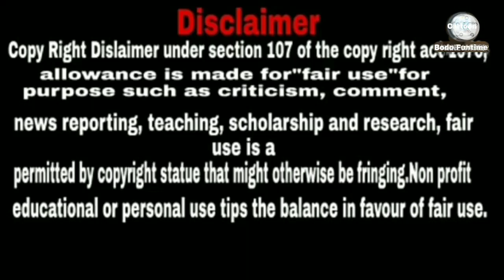गोरोन्थि 65 || Gwrwnthi || Bodo Cartoon || Bodo video || Boro Cartoon || Bodo Funtime Cartoon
Bodo cartoon
Bodo new video cartoon
Bodo cartoon video
Bodo cartoon new video
Video bodo cartoon
Video cartoon
Bodo funny cartoon
New bodo video2021
New bodo comedy cartoon
Comedy video
Bodo video
Bodo new cartoon
New bodo short story
Bodo video 2021
Bodo comedy
Comedy story
Comedy cartoon
Comedy fun
Fun comedy cartoon
Funny comedy dialouge
Funny scenes
Funny cartoon
Funny story
Funny stories
Full funny comedy
Funny movies
Comedy movies
Bodo comedy 2021
Boro cartoon
Boroni cartoon
Very funny cartoon
Boro putula
Bodo new album 2021
Boro album
Bodo movies
Bodo cartoon story
Bodo animation story
Bodo animation movies
Bodo animation song
Bodo girl cartoon
Funny girl cartoon
Funny cartoon songs
Bodo short story
Bodo hit cartoon
New animation story
Animated movies
New animated story
Animated story
Funny bodo  cartoon
Cartoon bodo
Bodo comedy cartoon new
Cartoon comedy
Comedy cartoon bodo
Cartoon bodo funny
New bodo funny cartoon
Cartoon world
Bodo video film
Short comedy videos
Top 10 most watched cartoon in India
Comedy world cartoons

THIS IS NOT FOR CHILD💥💥

Copy Right Disclaimer under section 107 of the copy  right act 1976, allowance  is made for "fair use " for purpose such as criticism, comment , news reporting, teaching, scholarship and research, fair use is a permitted by copyright statue that might otherwise be Infringing.

This video is only making for fun and entertainment.
All the stories are entertainment purpose do not reflect or depict any real incident, person or individual nor intend to hurt or harass any  public or private as well as religious and communal sentiments.
We are nit disrespecting any community cast religion and any person.No character are matched into any real person's existence and all characters are completely making fictional and imaginary.

Be channel aao Bodo cartoon hwnai jayw.
Angni video ni gejerjwng nwngthang naigirifwrkhw ise minihwnw arw rongjahwnw  sanbay. Asha khaliyw nwngthangmwna mwjang mwngwn  hwnnanwi.

Angnw nwngthangmwnni support  nangw be channel khw sigangsim lana thangnw thakhai.

Thank you..Boynisimbw sabaikhor thabai 🙏 🙏🙏.